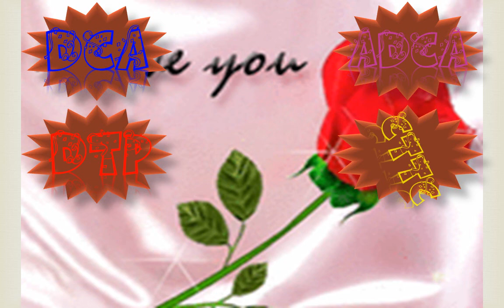WELCOME VIDEO 1